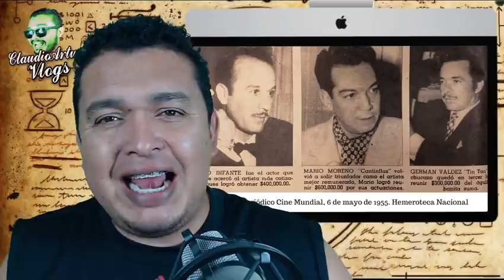❤️Las MANOS de ANTONIO PEDRO y PEDRO INFANTE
ABRAZOOOOOS!!! :'D